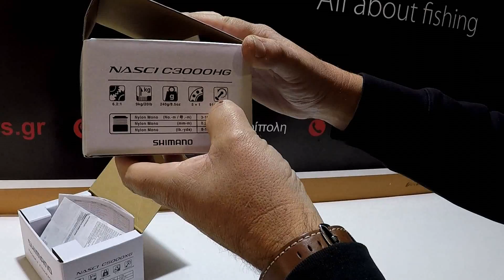Shimano Nasci FC